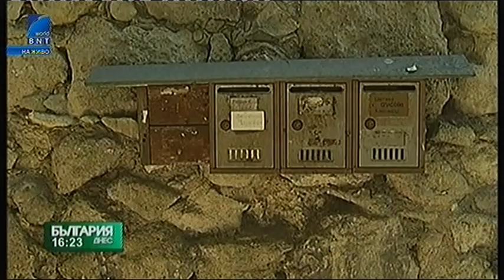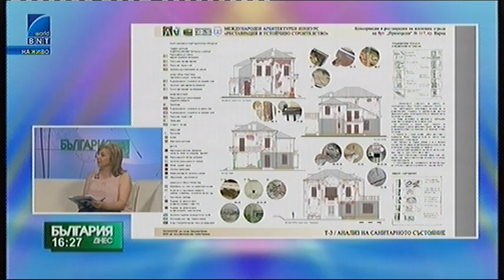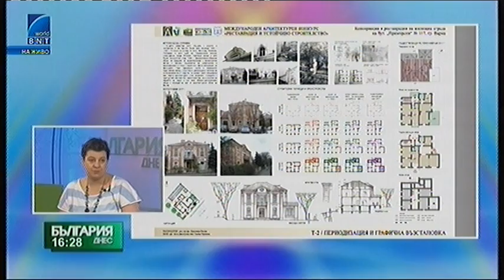Студентска лаборатория "Варна - град за хората" / BNT World